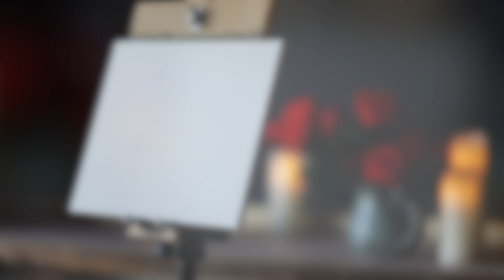Rose Painting Study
It was the perfect afternoon to dive into this floral painting study. I love to slow down and hone my attention one simple subject. It makes time to work on color harmony and a variety of brushwork. Hope you enjoy the process!